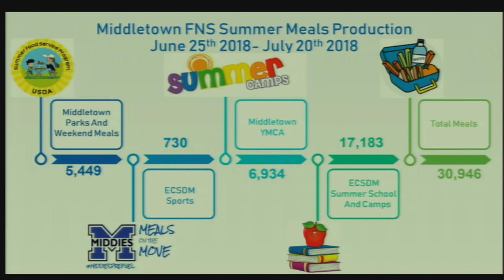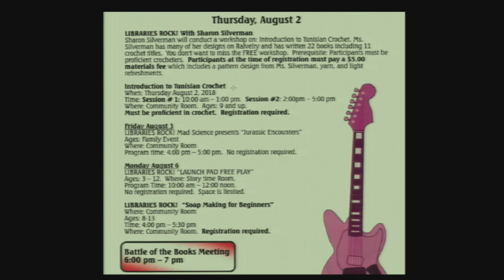Middletown School Board 072628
Dick Wolslayer proposes Tennis Facility dedication